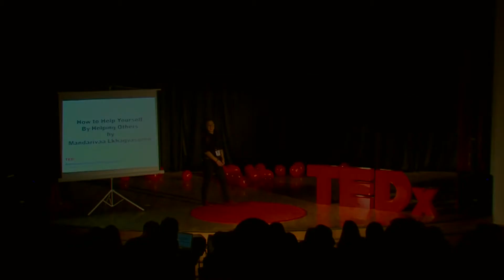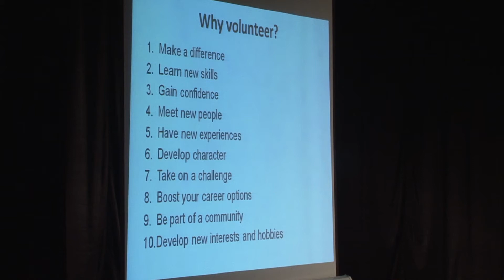How to Help Yourself By Helping Others | Mandarivaa Lkhagvasuren | TEDxAmericanSchoolOfUlaanbaatar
Mandarivaa Lkhagvasuren talks about the many benefits of volunteering, include the benefits to the volunteer. She recounts her experiences volunteering in Kenya and shares the impact it had on her life.

Mandarivaa Lkhagvasuren is a Social Advocate. She finished her bachelors in International Relations and Politics at Kingston University of London (specializing in Genocide & Crimes Against Humanity). She is on a mission to bring awareness of Genocide & Crimes Against Humanity in Mongolia. Maya's goal is to use education to break cycles of hatred and prevent Genocide & Crimes Against Humanity.